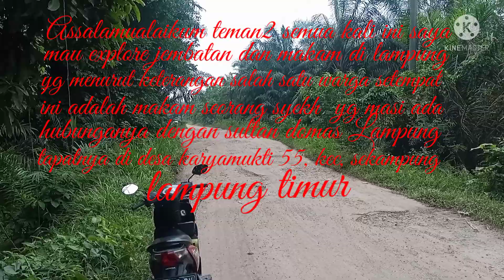WISATA RELIGI | MAKAM KERAMAT ZAMAN PENJAJAHAN | EXPLORE LAMPUNG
makam wisatareligi BADRUCHANNEL Assalamualaikum lur
Di vidio kali ini kang BADRU explore makam tua sejak zaman penjajahan,
Lokasi makam di desa karya mukti 55 kecamatan sekampung kabupaten lampung timur provinsi lampung .
Jangan lupa lurr, dukung channel kang BADRU supaya kang Badru semangat buat exploree tempat tempat misteri lainnya di lampung